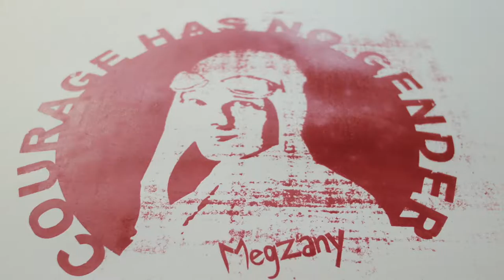Megzany Part 2 | Day 85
LA street artist Megzany spent a few days in the studio. We finally got to use the silkscreens we made yesterday, and started a collaboration portrait of Shepard Fairey.